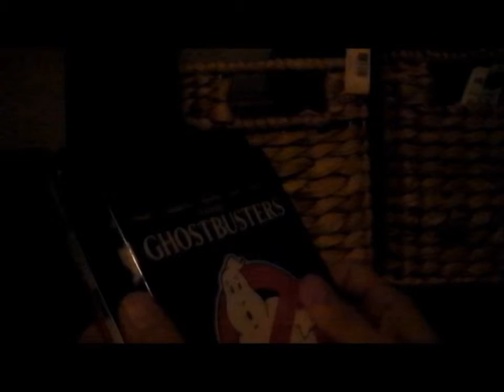B-Movie Club, ep. 84: Lifeforce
In episode 84, Kevin discusses the 1985 film, Lifeforce! Tweet any comments, favorite quotes/scenes, or movie suggestions to @thebmovieclub.